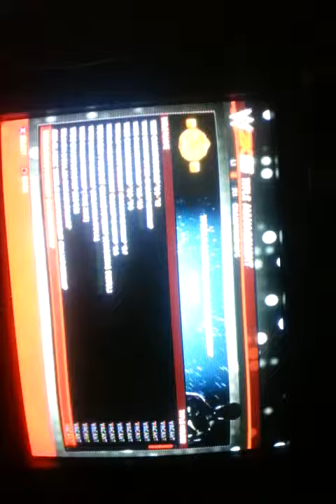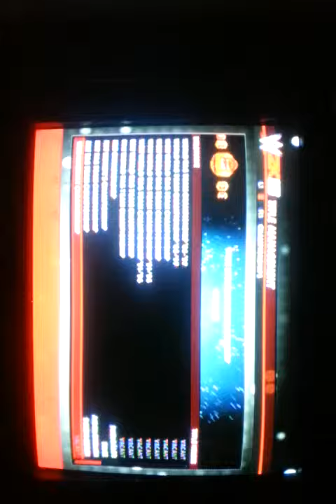WWE 2K16 CHAMPIONS!!